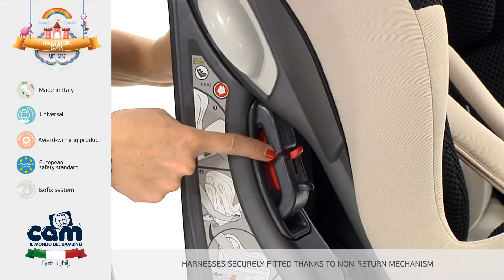ENG VIAGGIOSICURO ISOFIX 2015